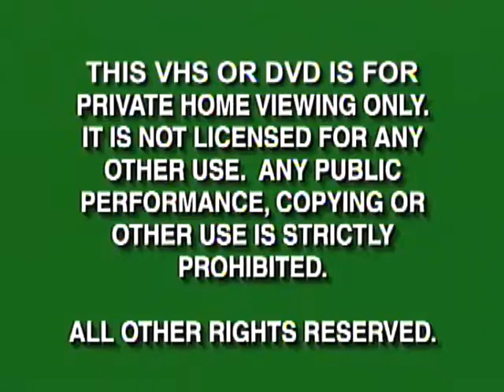Opening to Super Mario Bros King Koopa Katastrophe 2007 DVD